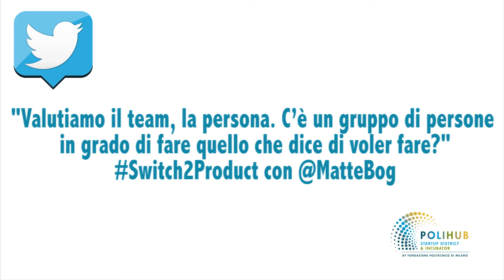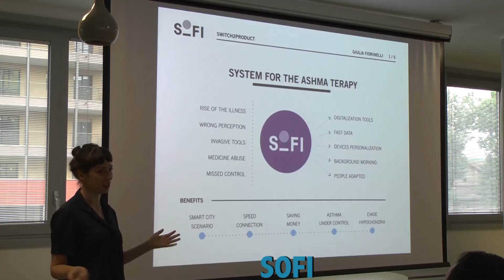Switch2Product a PoliHub e le 10MiglioriIdee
Il racconto di un pomeriggio intenso a PoliHub durante la Switch2Product.